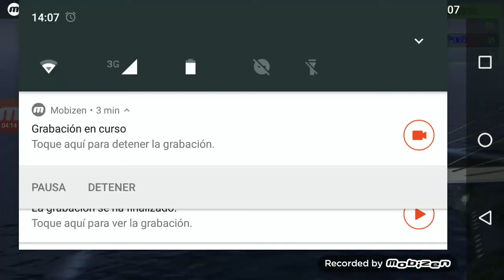Le cascaron a LA BESTIA KDC JAJAA